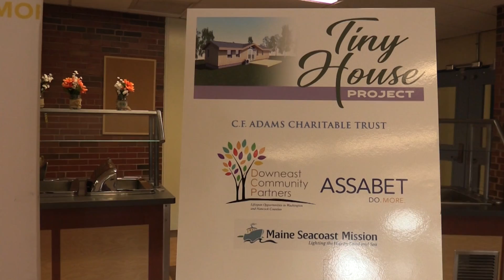Tiny House Update